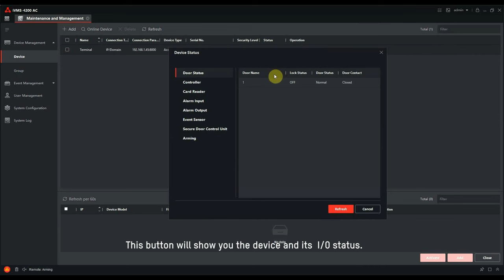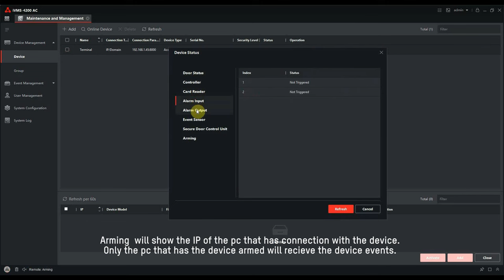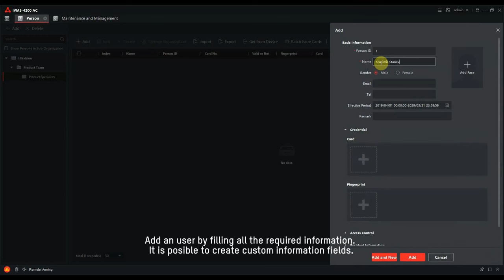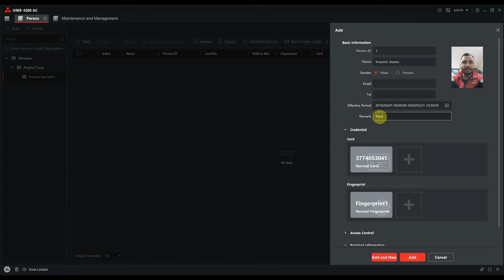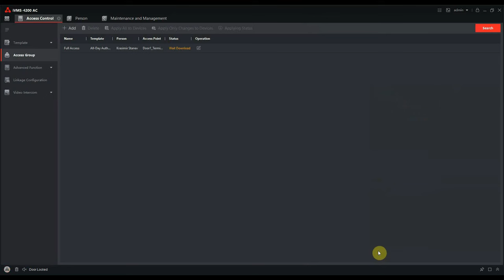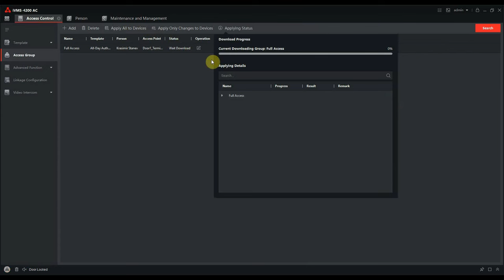How to add access control user in iVMS 4200 AC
The video shows how to use the 4200 Access Control version to configure the access control system correctly.